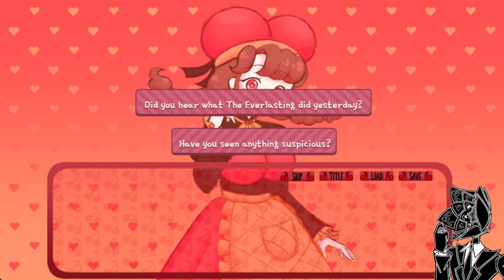A Slice of Cherry Love | Cherrywitched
Before The Strawberry Blooms